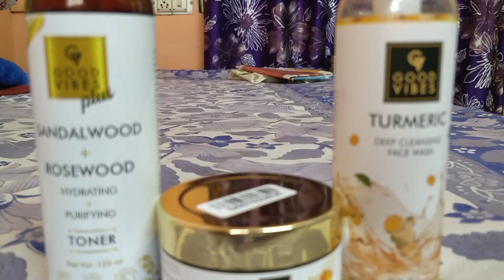इनके बिना मै तो जैसे जीना ही छोड़ दिया था 💑